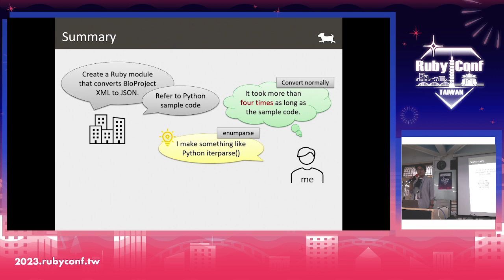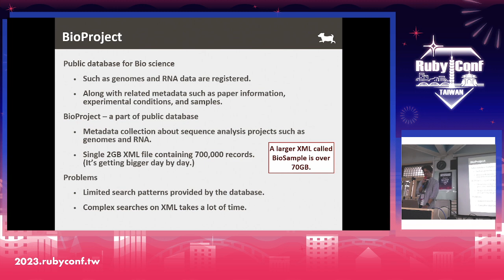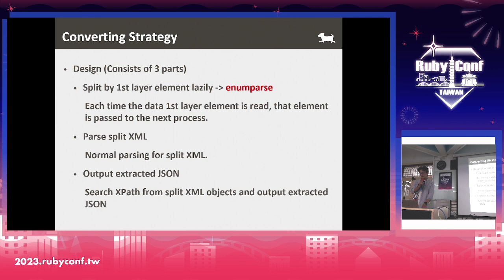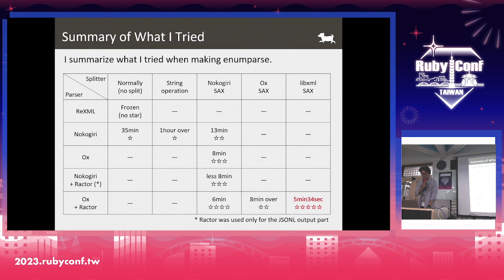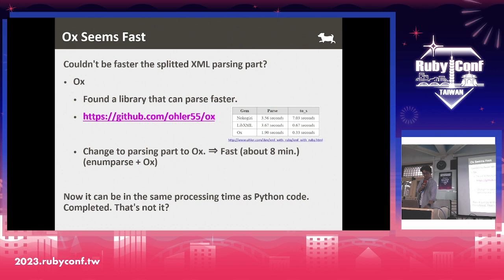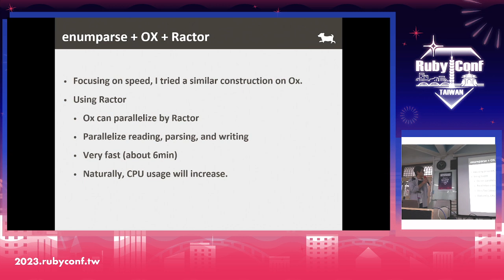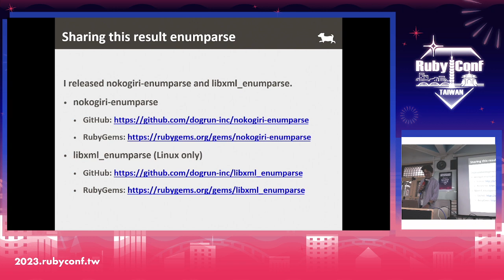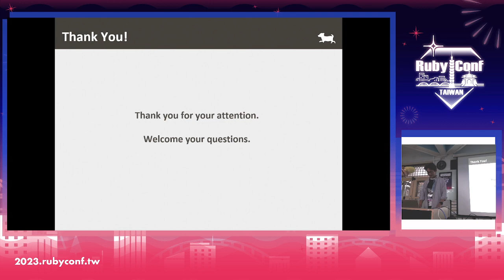RubyConf Taiwan 2023-High Speed Parsing Massive XML Data in Ruby by HIROTA Tetsuya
rubyconftw 2023

High Speed Parsing Massive XML Data in Ruby

A massive XML called BioProject has been published. However, when I parsed the XML as it was, rexml got freeze somewhere, and nokogiri ended up consuming a large amount of memory and being slow. Looking at the sample implementation in Python, it uses iterparse() to parse each element in the first layer. Therefore, we created a similar mechanism in Ruby and also used ractor to speed it up.